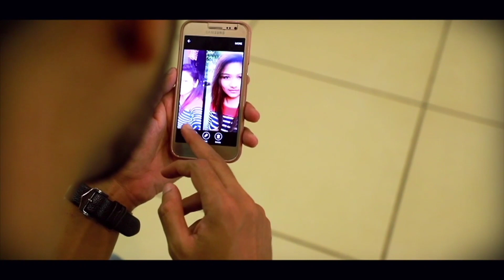എല്ലാം അവന്റെ സംശയം മാത്രമായിരുന്നു Olikann Raksha Thanseer Koothuparamba New Album Song